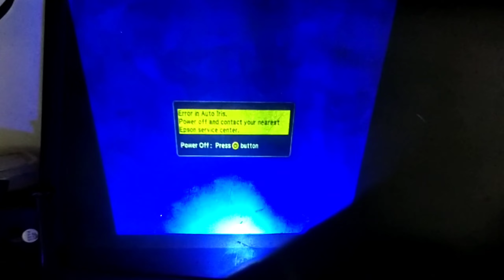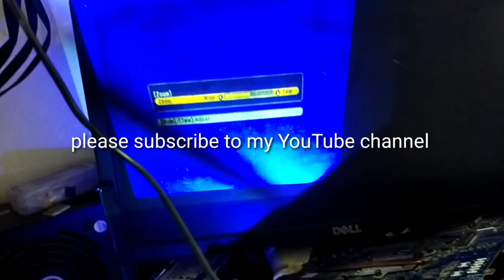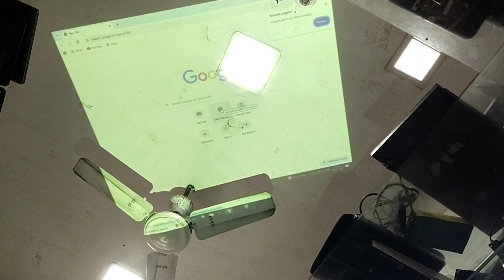Epson EB-S11 auto Irish error problem/ how to repair auto Irish error Epson projector